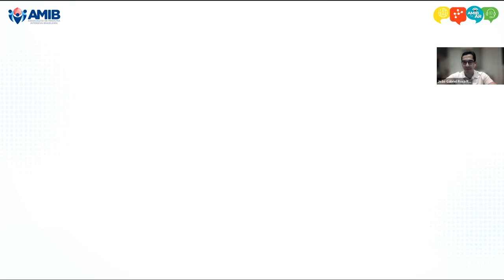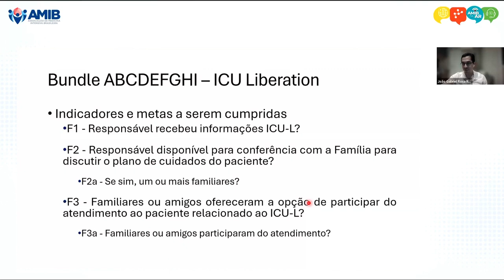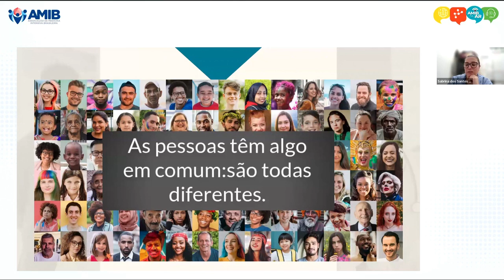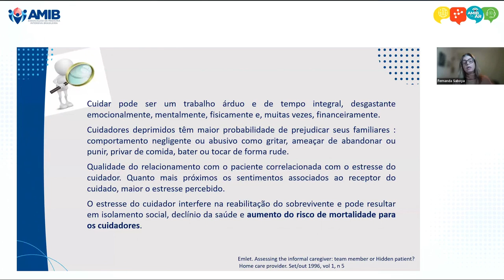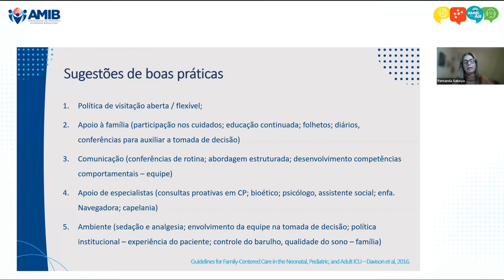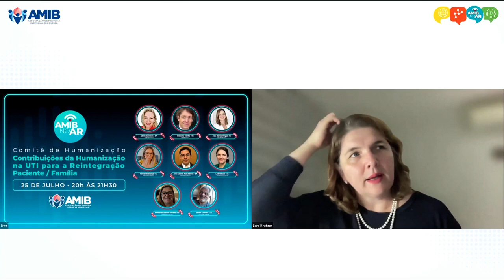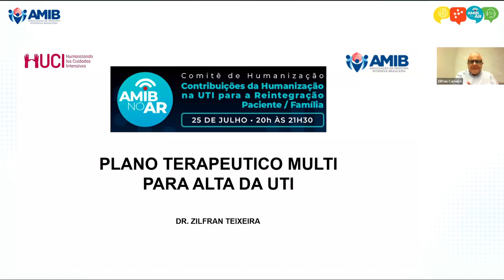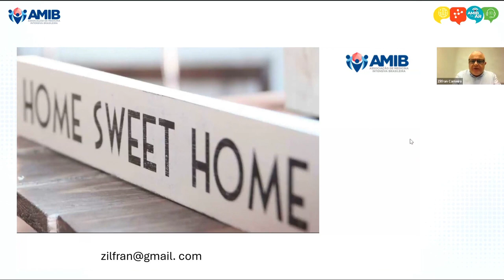Contribuições da Humanização na UTI para a Reintegração do Paciente a Familia - AMIB No Ar | 25/07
Neste episódio do AMIB No Ar, discutimos a importância da humanização na UTI e como isso impacta a reintegração de pacientes e suas famílias após uma internação crítica. Acompanhe especialistas que compartilham insights sobre como um cuidado humanizado pode transformar a experiência do paciente e melhorar os resultados de saúde.

🕙 Principais Tópicos:

[0:00] Introdução à Humanização na UTI
[00:07] Impacto da Doença Crítica nas Famílias
[03:19] Isolamento Social e Saúde Mental
[08:03] Suporte Social e Grupos de Apoio
[08:45] Adaptação à Nova Realidade
[11:01] Intervenções para Facilitar o Retorno ao Trabalho
[15:07] Importância da Presença Familiar na UTI
[17:40] Desmistificando a UTI
[19:50] Avaliação Inicial e Comunicação com Pacientes
[24:13] Reintegração e Cuidado Centrado na Família
[40:19] Comunicação Eficaz e Decisões Compartilhadas
[41:06] Planos de Cuidado e Alta Segura
[48:23] Gestão e Liderança na Humanização do Atendimento
[50:06] Conclusão e Reflexões Finais

Assista agora e aprenda como a humanização na UTI pode fazer a diferença na recuperação dos pacientes!